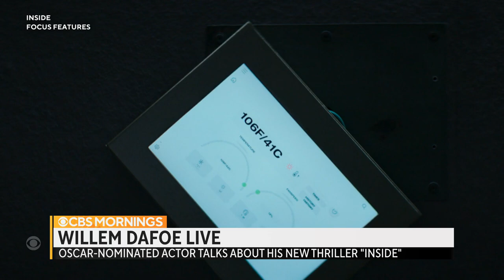Actor Willem Dafoe stars as an art thief in thriller, "Inside"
Four-time Oscar nominee Willem Dafoe joins "CBS Mornings" to discuss playing an art thief trapped inside a penthouse in the new psychological drama "Inside." Dafoe will discuss what fascinated him about the role, how he approached acting alone on-screen and the film's message about what it takes to survive.